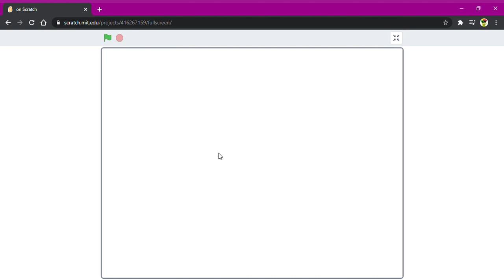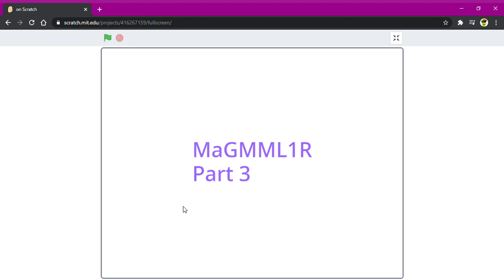(READ DESCRIPTION) Announcements 2: the return of nothing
Lol I just realized I made a spelling error.
When I DO get 50 Subs, I'll make a vid on choosing the date for my livestream. I WILL make a vid for when my Discord sever is out.
My Discord is non-existent for now